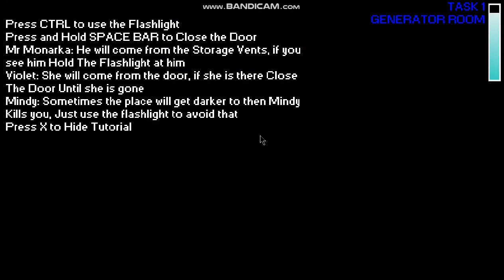A Week with Javier's Remake task 1 completed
oh no i forgot to hide the tips